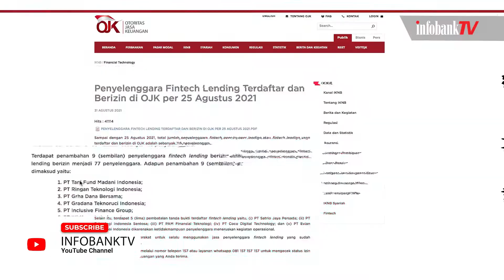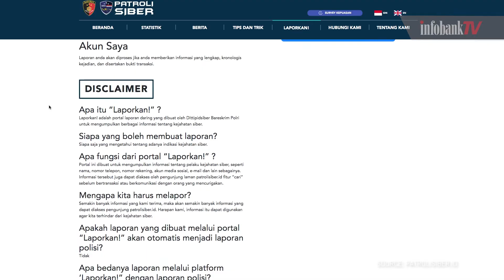Butuh Pinjol, Ini Tips Agar Tidak Terjerat Pinjol Ilegal